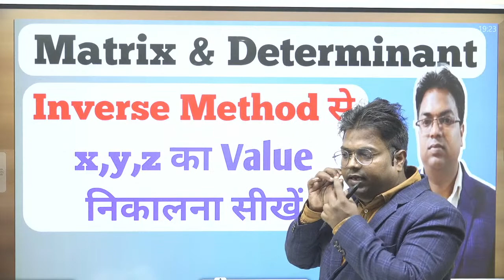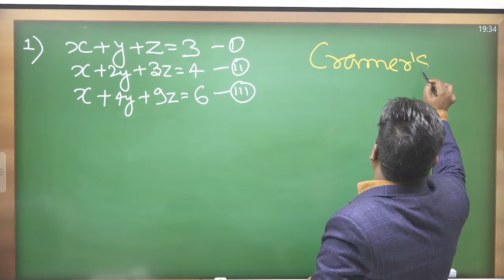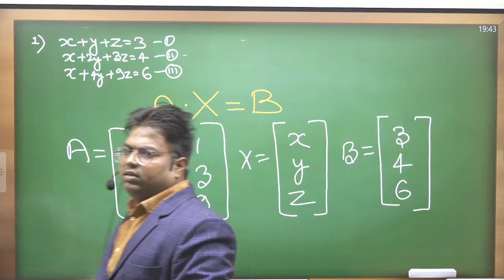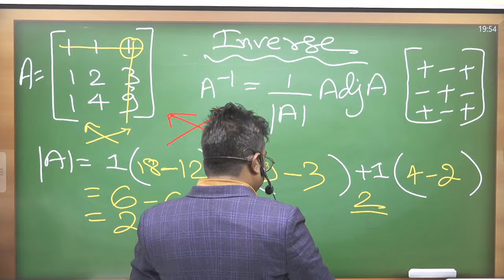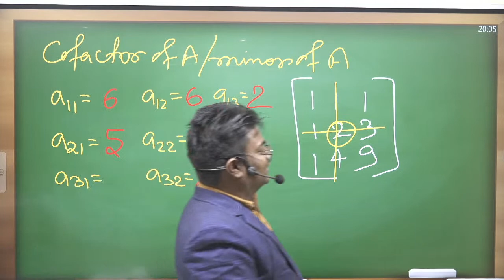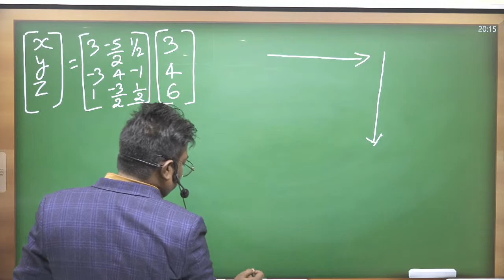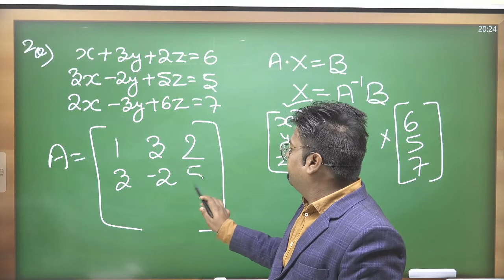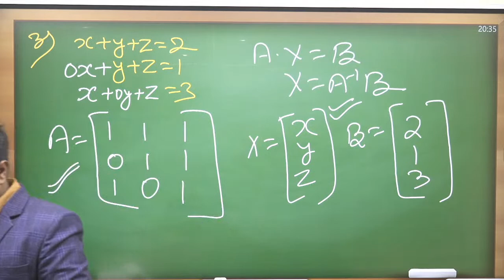jharkhand polytechnic 1st semester / bihar polytechnic 1st semester / jharkhand polytechnic